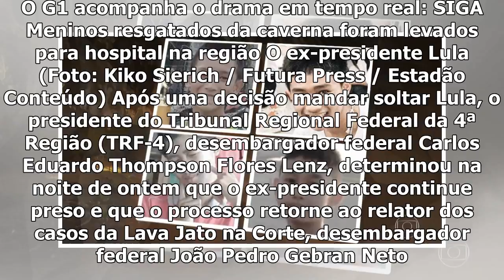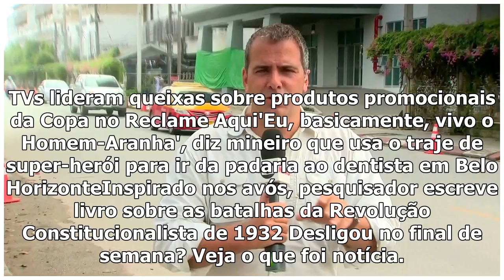9 de julho, segunda-feira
9 de julho, segunda-feira